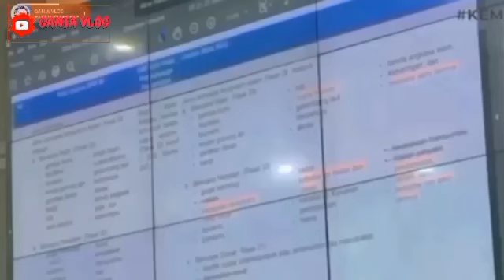INFORMASI GEMBIRA PKH BPNT TAHAP 2 HARI INI BAGI YG BELUM CAIR SEGERA CEK JIKA KONDISI SEPERTI INI